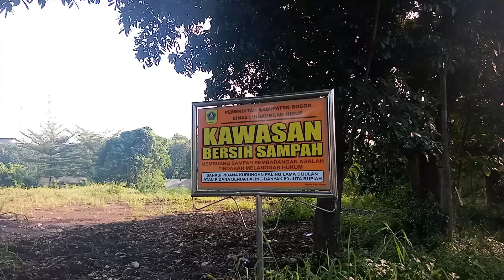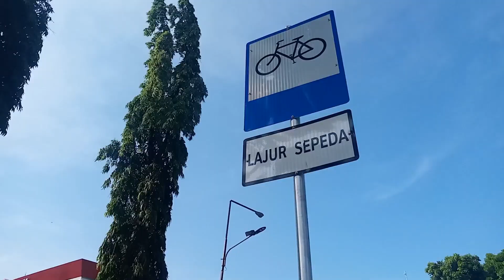PEMDA CIBINONG KAB. BOGOR TAHUN 2023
kondisi Pemda cibinong tahun 2023, setelah pemugaran.

Goweser Pemula go to Pemda Cibinong Kab. Bogor tahun 2023